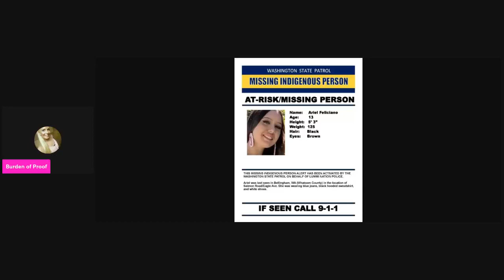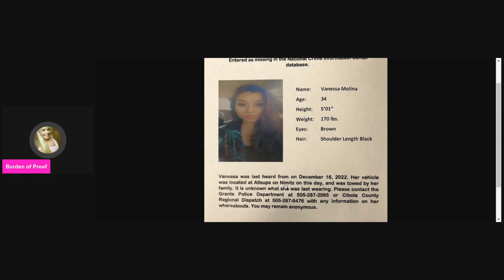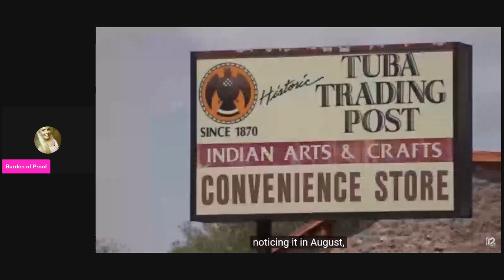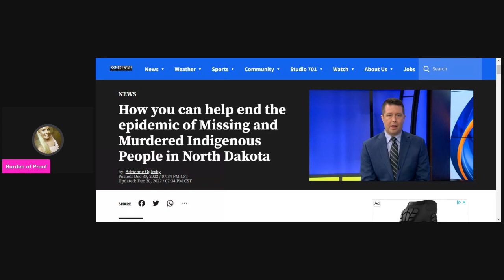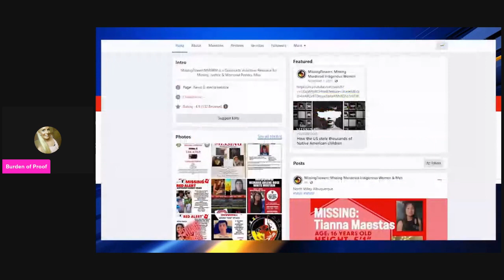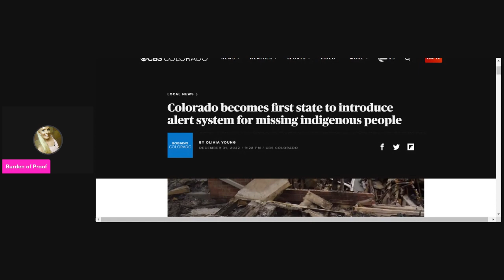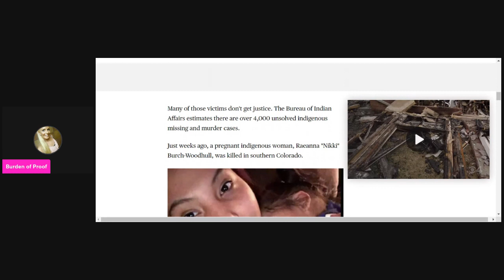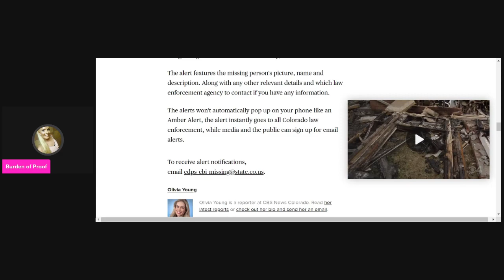News on Indigenous Alert System, Scam Being Used, Missing 13 Year Old and Missing 34 Year Old in NM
The issue of Missing and Murdered Indigenous People has been a crisis for decades.
This silent plague is affecting thousands of Indigenous women and men across the country.
The FBI is working with the Navajo Police Department to investigate reports of Indigenous people getting picked up in cars and driven to Phoenix treatment centers but not always making it.
Colorado becomes one of the first states to roll out an alert system for missing indigenous people.
The alerts went live on Dec. 30 and are part of the same legislation that created a statewide office and liaison for missing or murdered indigenous relatives.